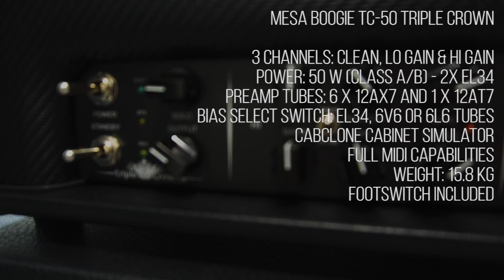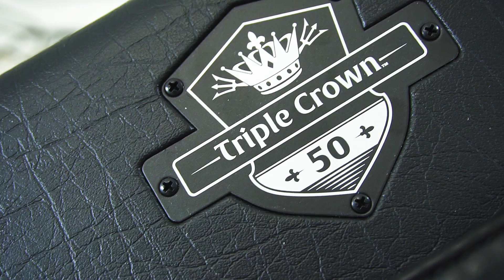Mesa Boogie Triple Crown TC-50 | Metal Demo (EL34)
Metal demo played with Mesa Boogie Triple Crown TC-50

Signal Chain:
Ibanez RGAIX6FM
Mesa Boogie TC50 (EL34 loaded)
Mesa 2x12 G12M65 Creamback
Sennheiser MD441 + Beyerdynamic M160